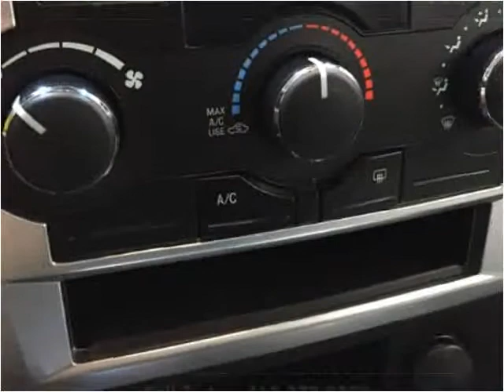2010 Dodge Charger Used Cars Branson MO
This 2010 Dodge Charger is available from Oakley Auto World.